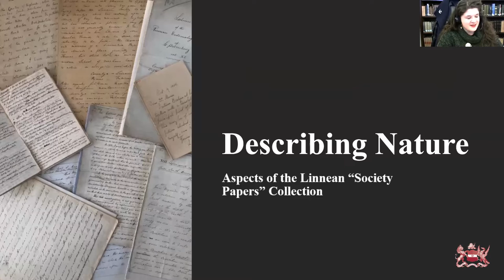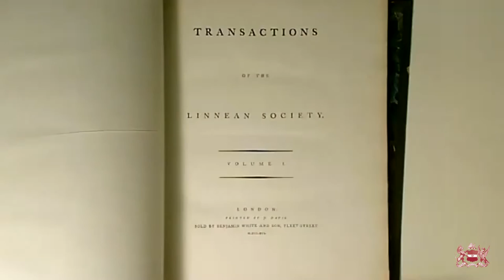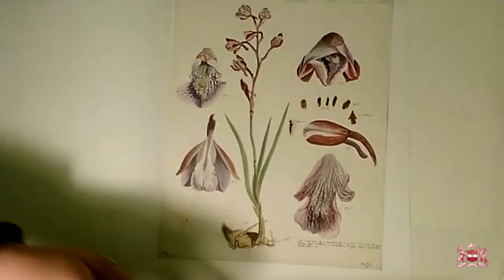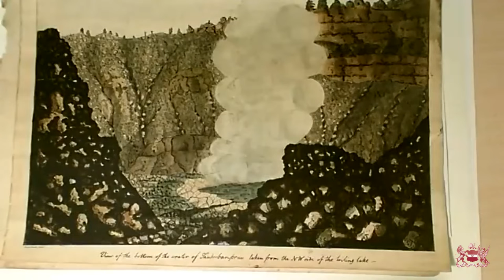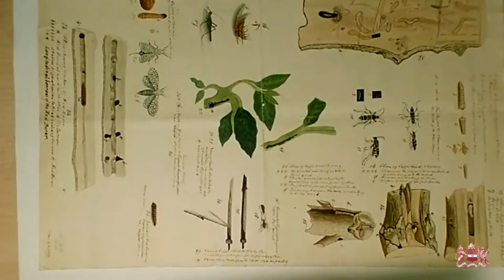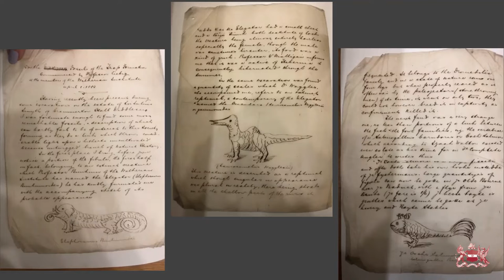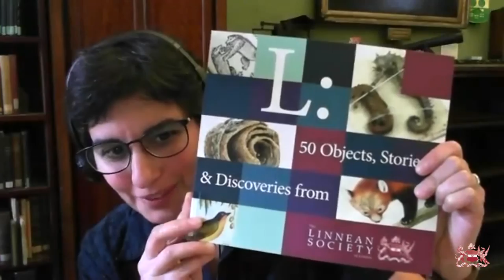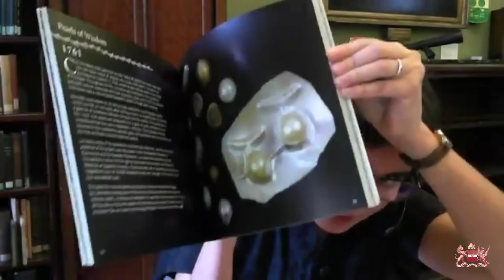Describing Nature: Aspects of the Linnean “Society Papers” Collection | Alex Milne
Linnean Lens Talk
The sharing and debating of scientific ideas has been a fundamental part of the Linnean Society’s aim to inform and inspire involvement in the natural sciences since its founding in 1788. The “Society Papers” collection consists of manuscripts and artworks read at meetings of the Society and it presents a window into the varied work of our Fellows and how ideas were communicated across the globe. Join our Archivist, Alex Milne, as we dip into the collection to examine its creation and importance, both to the Society and to the men and women who created them.